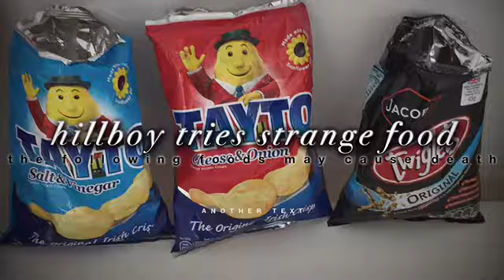Hillboy tries strange food 1 (caution don't try this at home